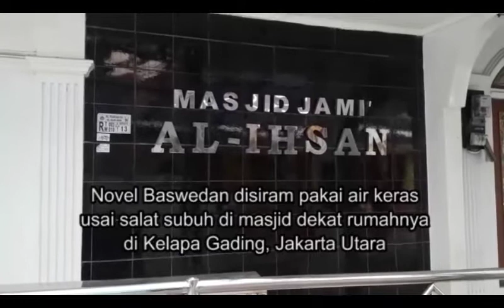Penyidik KPK Novel Baswedan Disiram Pakai Air Keras